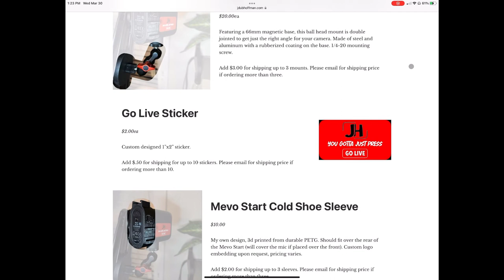The Benefit of a Simple Live Stream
Do you ever think we make live streaming more complicated than it has to be? I do.

Follow on Instagram for upcoming projects and ideas: @jasonhoffmanyt
Mailbox: 422 W Parker St, Elkhart, Texas 75839

Cameras
Mevo Start
Mics
Rode VideoMicro
Deity Duo
RODE Wireless Go
HollyLand Lark 150
Mounts
Obsbot Me
Pivo Pod
Magnetic Ball Mount
Two Pack Ball Mount
Articulated Camera Mount
Tripods
6’ Tripod
9’ Tripod
AmazonBasics Monopod

Tripod Laptop Stand
Equipment Backpack
Samsung Tab
Logitech Touch Combo
Smart Plug
Reusable Zip Ties
Hohem iSteady Multi Gimbal
Ender 5 3D Printer
Verizon 8800L MiFi
Portable Battery w/AC Outlet
USB-C to Ethernet Adapter (Non POE)